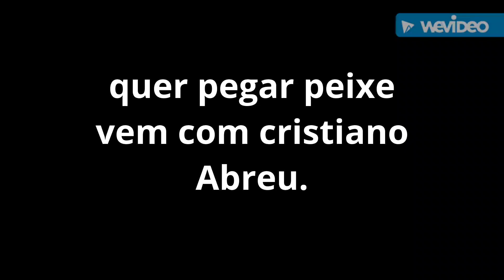pescaria quer pegar peixe vem com cristiano Abreu..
pescaria dia 10/12/2021 com nosso amigo e guia de pesca cristiano Abreu, saindo da Urca para a região da baía de Guanabara, pescaria top com essa rapaziada show, com muita diversão e bons peixes na linha parabéns rapaziada show Tmj..